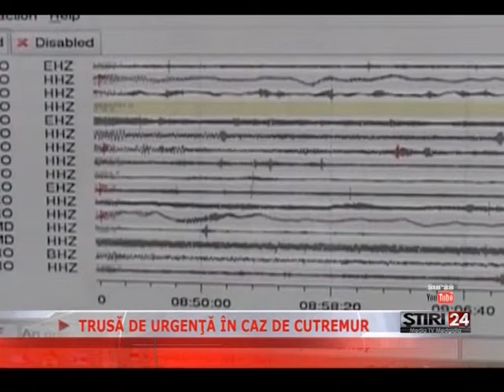TRUSĂ DE URGENŢĂ ÎN CAZ DE CUTREMUR - 24 11 2014 Media TV Medgidia